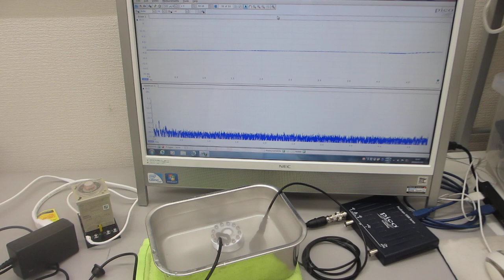メガヘルツの超音波技術－超音波加湿器（１．７ＭＨｚ １５Ｗ）を利用したt超音波制御技術－－（超音波システム研究所）